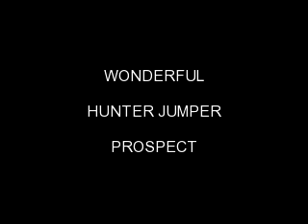SOLD: FANCY WHAT A SWEETHEART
5 YEAR OLD 13 HDS BEAUTIFUL SORREL PONY MARE WITH A LONG MANE AND TAIL. HER CONFIRMATION IS THAT OF A SMALL HORSE. SHE'S VERY WELL STARTED AND  SHE LEADS, TIES,  IS EASY TO SADDLE AND BRIDLE.  SHE HAS A GENTLE KIND LOVING DISPOSITION.  THE VIDEO SHOWS HOW SHE DID WITH THE TARP JUST AFTER WORKING WITH HER FOR 5 MINUTES. SHE HAS A WONDERFUL START ON HER SHE JUST NEEDS TO BE RIDDEN.